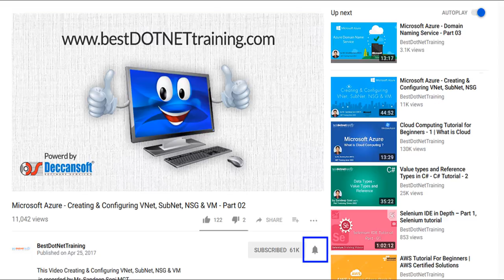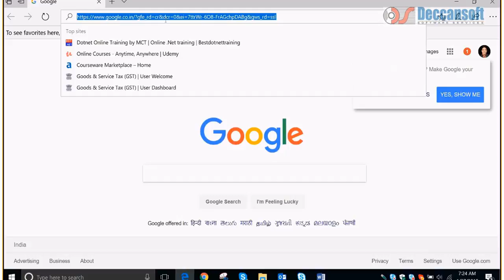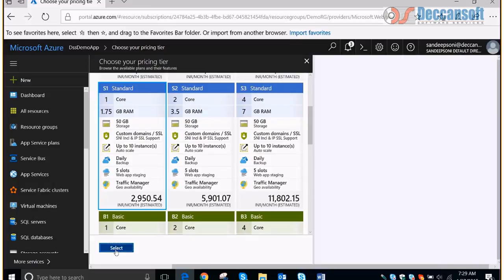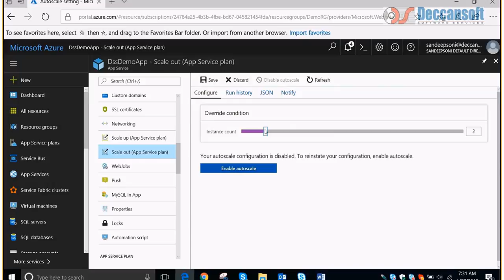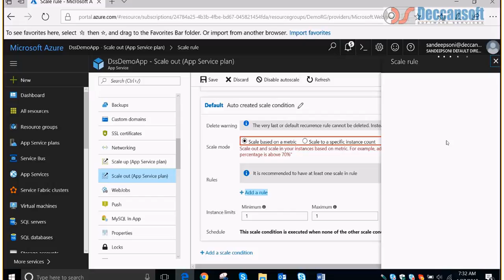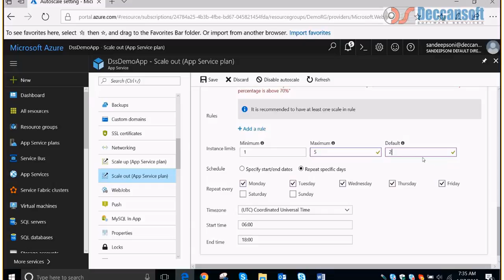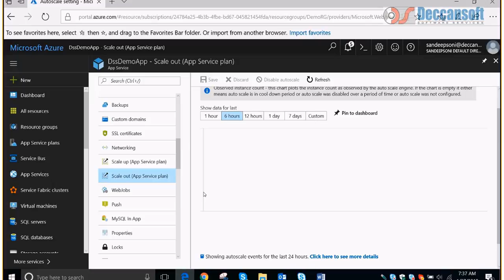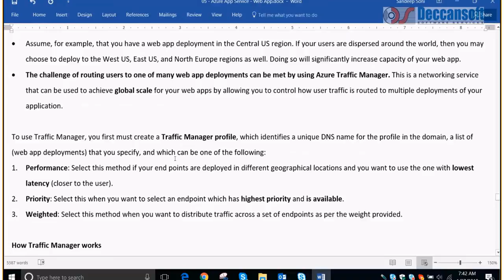Web App Architecture - Load Balancing and Caching | Microsoft Azure tutorial for beginners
Create web apps that are scalable and perform well using Microsoft Azure! Load balancing and caching—two crucial elements of web app architecture—are covered in detail in this course. Discover how to use Azure Load Balancers to effectively divide traffic among several instances and how to use Azure Cache for Redis to boost performance.

Learn the best methods for enhancing the dependability and responsiveness of your online application. Ideal for novices wishing to improve their Azure abilities.